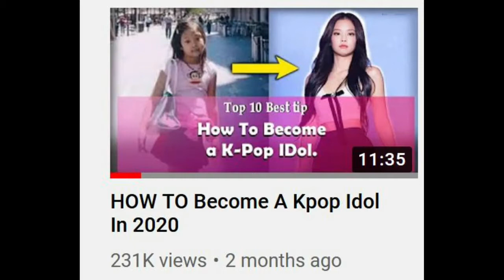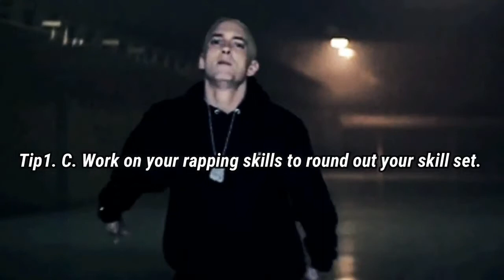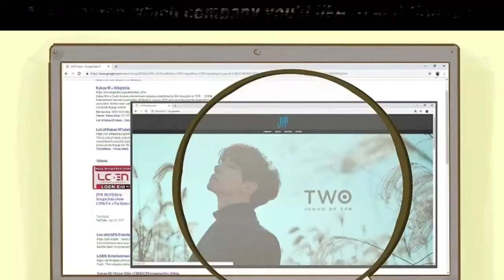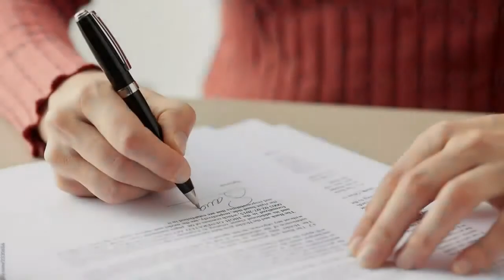MOST WATCHED A JOURNEY TO BECOME A KPOP IDOLS / MUST WATCH TO FOLLOW YOUR DREAMS.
steps to become a KPOP IDOLS